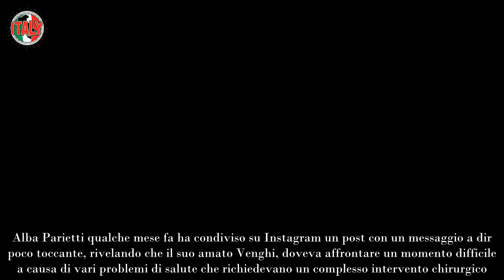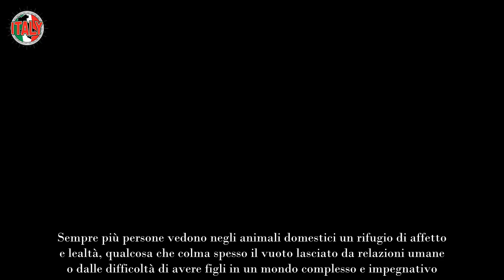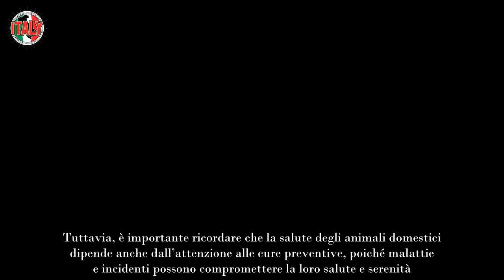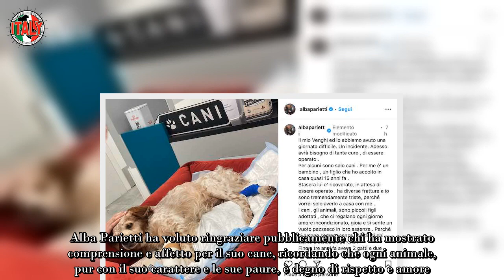Quel triste annuncio di Alba Parietti nei confronti del suo bambino che ci porta tutti a riflettere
Alba Parietti qualche mese fa ha condiviso su Instagram un post con un messaggio a dir poco toccante, rivelando che il suo amato Venghi, doveva affrontare un momento difficile a causa di vari problemi di salute che richiedevano un complesso intervento chirurgico. Questo amico a quattro zampe è con lei da ben 15 anni, accompagnandola e sostenendola nei momenti più duri, come la perdita della madre. Le sue parole furono: “Per me è’ un bambino, un figlio che ho accolto in casa quasi 15 anni fa”, esprimendo tutta la sua preoccupazione e l’amore incondizionato che sente per lui.